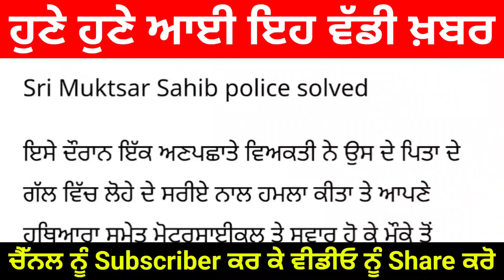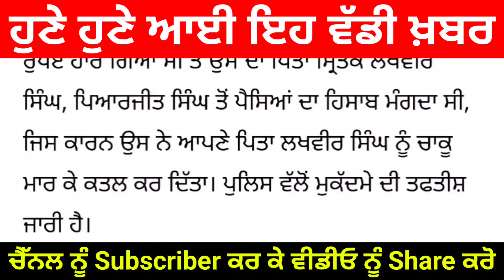ਪੁੱਤ ਹੀ ਨਿਕਲਿਆ ਪਿਤਾ ਦਾ ਕਾਤਲ, ਸ੍ਰੀ ਮੁਕਤਸਰ ਸਾਹਿਬ ਪੁਲਿਸ ਨੇ ਸੁਲਝਾਈ ਅਨ੍ਹੇ ਕਤਲ-ਲੁੱਟ ਦੀ ਗੁੱਥੀ